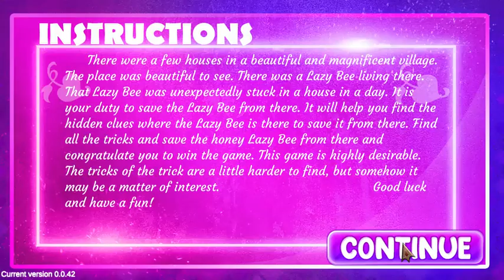G4K Beauteous Cow Escape Game Walkthrough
Designed By  : Tony
Developed By  : Leo